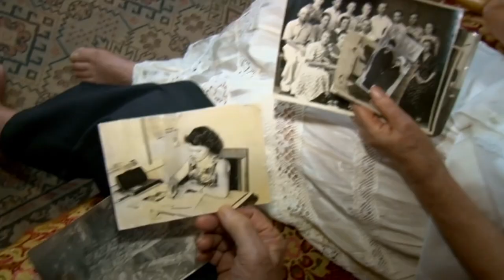How We Became Monsters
Source video:
"In Utero"

is a cinematic rumination on what will emerge as one of the most compelling subjects of the 21st Century – life in the womb and its lasting impact on human development, human behavior, and the state of the world.